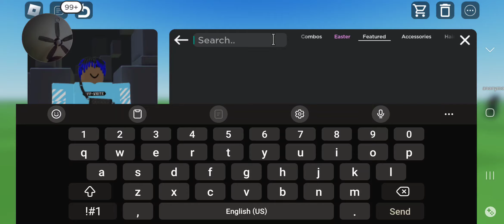What do you think